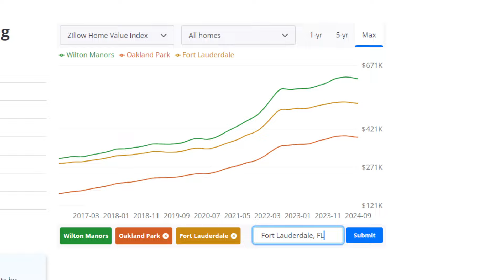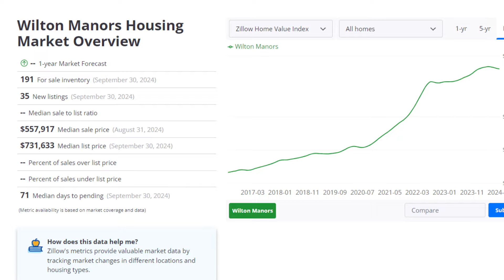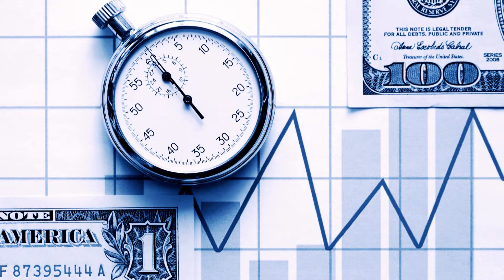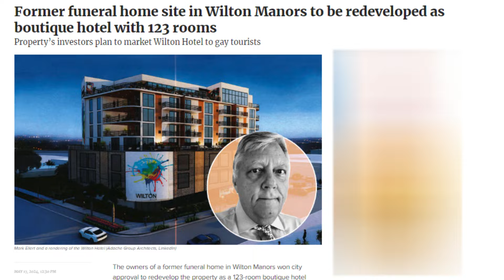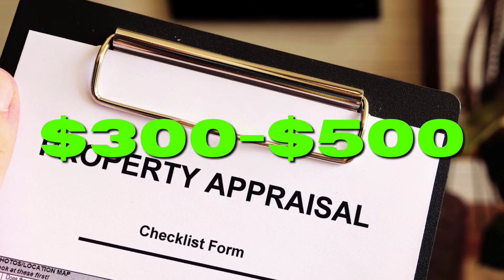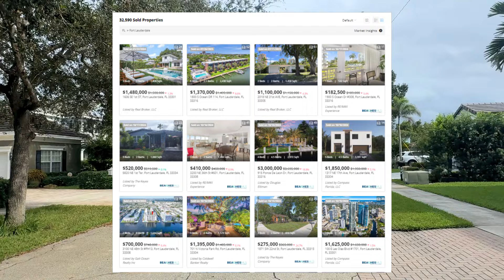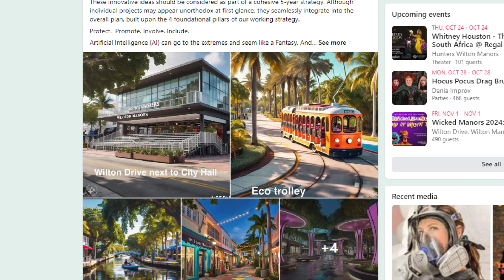STOP Overpaying for Wilton Manors Homes! Here's What You Need to Know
Curious about what 2025 holds for the Wilton Manors real estate market? Whether you're buying or selling, this video is your ultimate guide to understanding Wilton Manors' housing trends in 2025. Get expert insights on price movements, inventory shifts, and the opportunities that both buyers and sellers can leverage in this thriving South Florida community.

🏡 Market Overview (2025): Discover the latest price trends, with a focus on single-family homes and condos, and learn how Wilton Manors stacks up against nearby hot markets like Fort Lauderdale and Oakland Park. We'll explore how prices have shifted and what these changes mean for your real estate strategy.

💼 Buyer’s Guide: Timing is everything! Learn when to make your move, how to negotiate the best deals, and which neighborhoods are the most promising for future growth. We’ll also share tips on finding hidden gems and how proximity to Wilton Drive or waterfront properties can impact your investment.

🏠 Seller’s Strategy: Sellers, get ready! From pricing your home to curb appeal and staging, we cover the essential strategies to help you sell faster and for more. Discover why professional marketing—like high-quality photos and virtual tours—can give you a competitive edge in Wilton Manors.

In 2025, the real estate landscape is changing, but Wilton Manors remains a high-demand market. Whether you're buying or selling, this video will equip you with all the knowledge you need to succeed in Wilton Manors’ real estate market.

0:45 Current Market Overview
3:45 Buyer’s Guide
6:45 Seller’s Strategy
9:45 Conclusion

Drop any questions or comments below, or get in touch directly through our contact options. We’re here to help you navigate the profitable yet complex world of real estate investment in South Florida.

to schedule a quick call. Looking forward to talking with you!

wilton manor